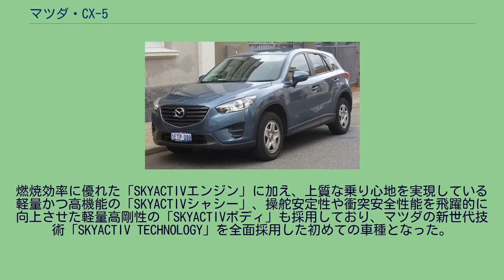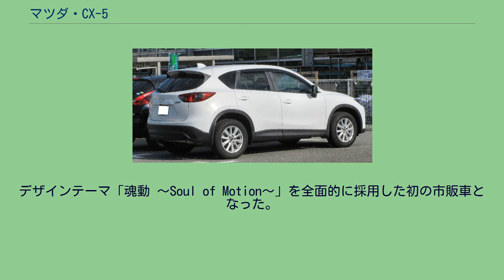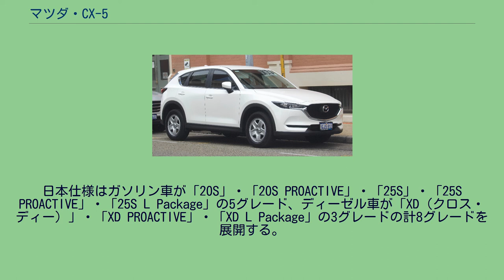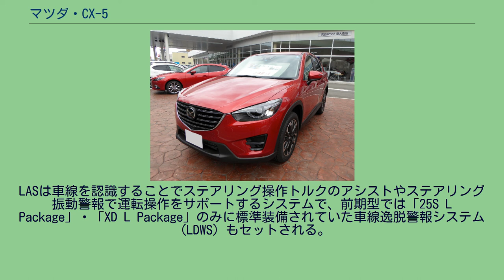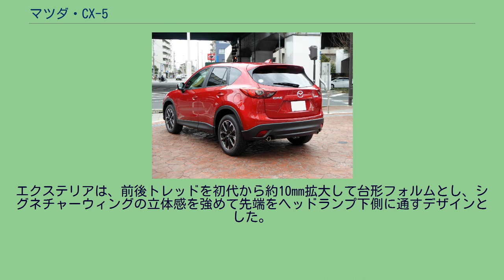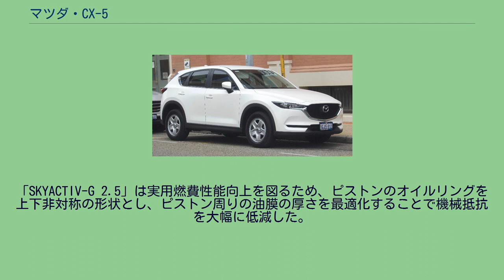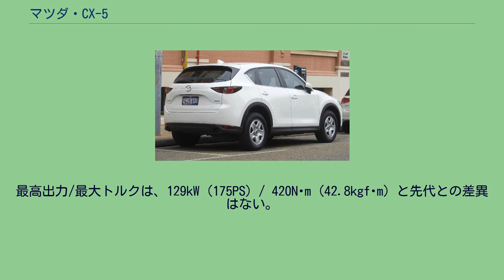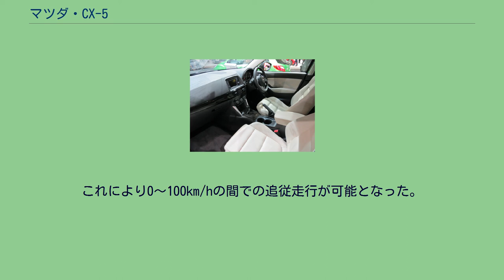マツダ・CX-5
日本カー・オブ・ザ・イヤー受賞車
CX-5（シーエックス・ファイブ）は、マツダが製造・販売するクロスオーバーSUV型の乗用車である。
2012年2月16日発売。
燃焼効率に優れた「SKYACTIVエンジン」に加え、上質な乗り心地を実現している軽量かつ高機能の「SKYACTIVシャシー」、操舵安定性や衝突安全性能を飛躍的に向上させた軽量高剛性の「SKYACTIVボディ」も採用しており、マツダの新世代技術「SKYACTIV TECHNOLOGY」を全面採用した初めての車種となった。
なお、3代目プレマシー同様にバックドアには「MAZDA」ではなく、車名のエンブレムが左側に配置されている。
また、右側に配置される「SKYACTIV」専用エンブレムもデミオやアクセラのものから一新され「SKYACTIV TECHNOLOGY」となっている。
エンジンはアクセラに搭載されたPE-VPS型2.0 Lガソリン「SKYACTIV-G 2.0」に加え、新開発のSH-VPTS型2.2 Lディーゼルターボ「SKYACTIV-D 2.2」。
後者は従来の常識に反して圧縮比をデミオのガソリンSKYACTIV-Gと同じ14:1にまで下げることで、ディーゼルエンジン特有のトルクの力強さを犠牲にせず高回転化し、低圧縮比で可能となった薄肉化による軽量化、そして排出ガス後処理の簡略化にも成功し、ディーゼル微粒子捕集フィルター（DPF）を装着するものの尿素SCRシステムを始めとする高コストの排出ガス処理装置を使用せずにポスト新長期規制に適合。
JC08モードで18.6 km/Lの優れた低燃費と4.0 L V8ガソリンエンジン車並みの最大トルク420 N·mを両立している。
2013年9月にはPY-VPS型2.5Lガソリン「SKYACTIV-G 2.5」が追加された。
トランスミッションは、日本仕様は6速AT「SKYACTIV-DRIVE」のみの設定だが、日本国外仕様には6速MT「SKYACTIV-MT」も用意されている。
全車にマツダ独自のアイドリングストップシステム「i-stop」が標準装備されている。
なお、本車種に合わせて開発されたディーゼル車用の「i-stop」は約0.40秒以内 (ガソリン車用は約0.35秒以内) の瞬間再始動を実現している。
デザインテーマ「魂動 ～Soul of Motion～」を全面的に採用した初の市販車となった。
もっとも、「魂動」を採用する以前に大方のデザイン自体は決まっていたため、同コンセプトの採用後は限られた範囲でデザインラインの調整が行われた。
デザインに関わった前田育男は後に「正直言って理想にはまだまだ遠い状態でした」と述懐している。
日本仕様はガソリン車が「20S」・「20S PROACTIVE」・「25S」・「25S PROACTIVE」・「25S L Package」の5グレード、ディーゼル車が「XD（クロス・ディー）」・「XD PROACTIVE」・「XD L Package」の3グレードの計8グレードを展開する。
「20S」・「25S」・「XD」は安全技術「i-ACTIVSENSE」の衝突回避支援・被害軽減技術として、低速走行（約4 - 30 km/h）時にフロントウインドシールドに設置したセンサーが前方の車両を検知、衝突の危険性が高いと判断された場合にブレーキを自動制御（ブレーキ操作の有無により制動力のアップや自動でブレーキを作動）する衝突被害軽減ブレーキ「スマート・シティ・ブレーキ・サポート[前進時]（SCBS F）」、LEDヘッドランプ（ハイ/ロービーム：オートレベリング機能付）/LEDリアコンビランプ（ヘッドランプ・リアコンビランプ共にユニット内シグネチャーLEDランプを内蔵）、カラクリトノカバー（リアゲート連動トノカバー）、リアシート4:2:4分割可倒式シートバック&カラクリフォールド（リモコンレバー&座面沈み込み機構）、アドバンストキーレスエントリーシステム（アンサーバック機能付き、リアゲート連動）&アドバンストキー×2、17インチアルミホイール、サイドモニター（カメラ照明付）&バックガイドモニターなどを備えた充実装備のスタンダードグレードで、「20S」は2WD車のみ、「25S」は4WD車のみの設定。
「20S PROACTIVE」・「25S PROACTIVE」・「XD PROACTIVE」は「20S」・「25S」・「XD」の主要装備に加え、前述のとおり、「...